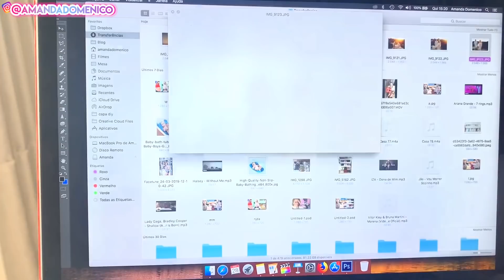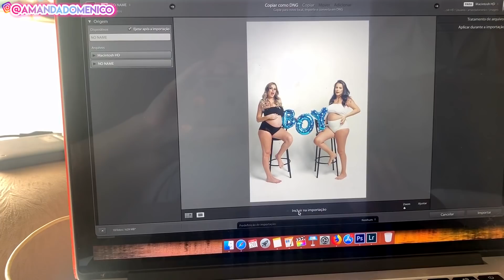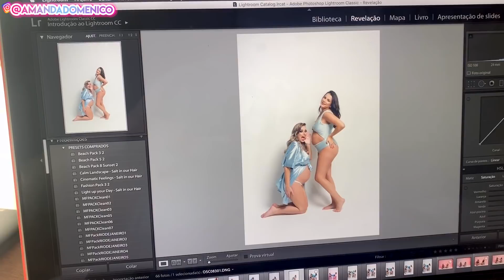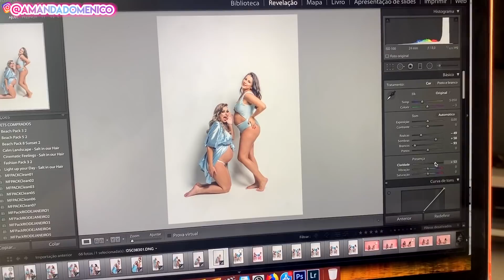ÚLTIMOS ENSAIO DE FOTOS GRÁVIDA | Amanda Domenico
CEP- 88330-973